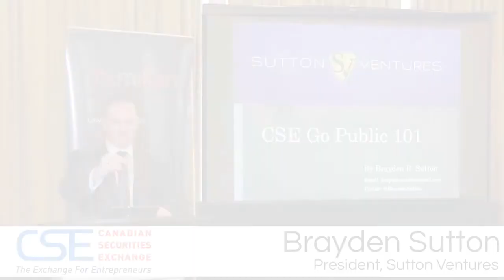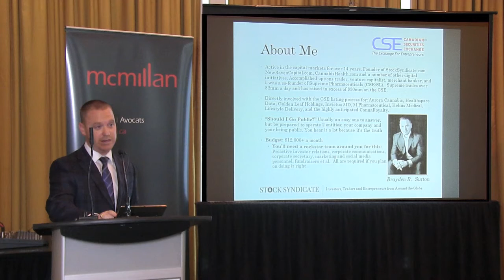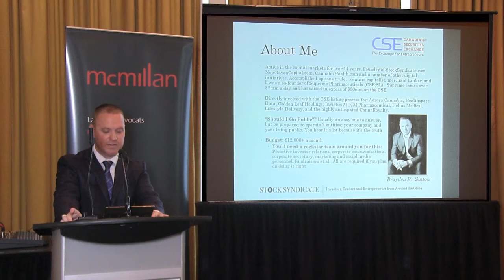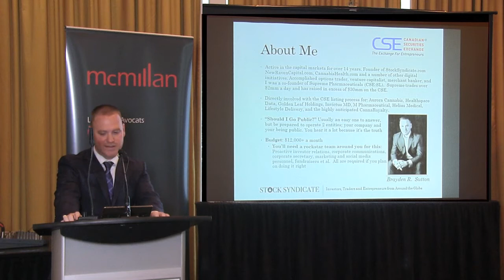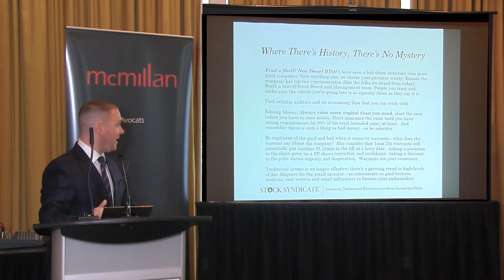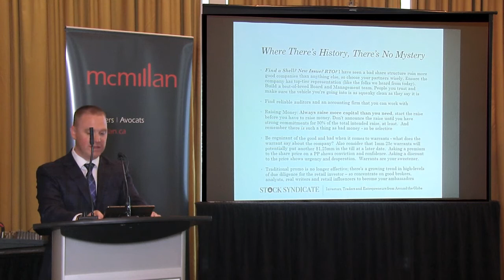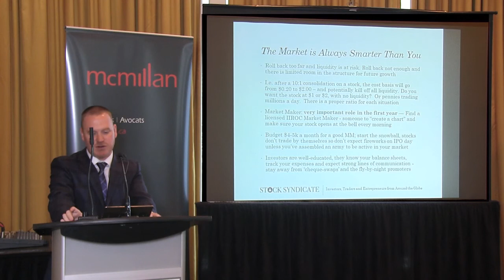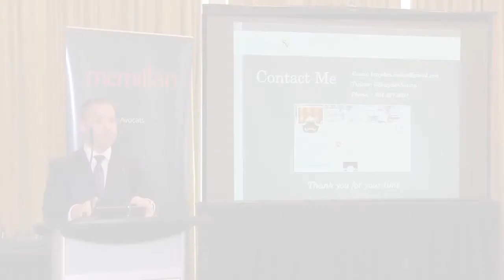Brayden Sutton Presents: What are Some Practical Tips for Going Public?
Brayden Sutton, President at Sutton Ventures presents at the Go Public Boot Camp in Vancouver.